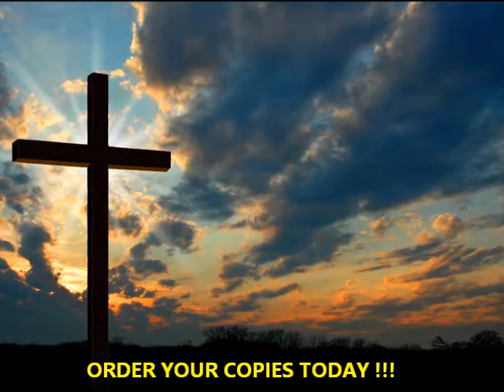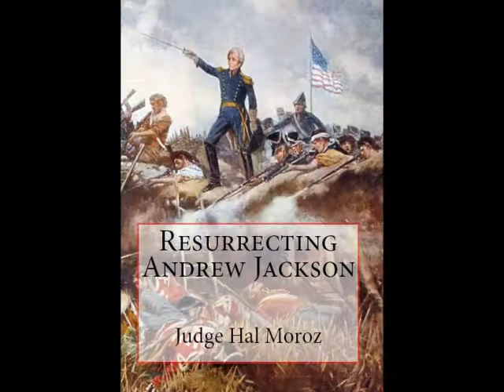Bestselling Christian Author Hal Moroz ...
Books by Bestselling Christian & Conservative American Author Hal Moroz ...